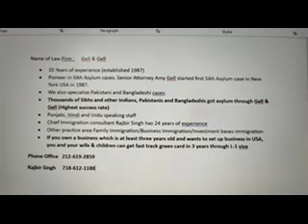ਈ ਡੀ ਦੇ ਨਿਰਦੇਸ਼ਕ ਦੇ ਕਾਰਜਕਾਲ ਦਾ ਵੱਡਾ ਫੈਸਲਾ, ਪ੍ਰਧਾਨ ਮੰਤਰੀ ਤੇ ਵਿਰੋਧੀ ਧਿਰਾਂ ਆਹਮੋ ਸਾਹਮਣੇ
punjablivenews 27july shmadan ਈ ਡੀ ਦੇ ਨਿਰਦੇਸ਼ਕ ‘ਦੇ ਕਾਰਜਕਾਲ ਦਾ ਵੱਡਾ ਫੈਸਲਾ,ਸਾਹਿਤਕਾਰਾਂ ਨੂੰ ਸਰਕਾਰ ਦੀ ਧਮਕੀ,ਪ੍ਧਾਨ ਮੰਤਰੀ ਤੇ ਵਿਰੋਧੀ ਧਿਰਾਂ ਆਹਮੋ ਸਾਹਮਣੇ,ਹਿਮਾਚਲ ਤੇ ਪੰਜਾਬ ਦੀ ਤਬਾਹੀ ਲਈ ਜਿੰਮੇਵਾਰ ਕੌਣ?